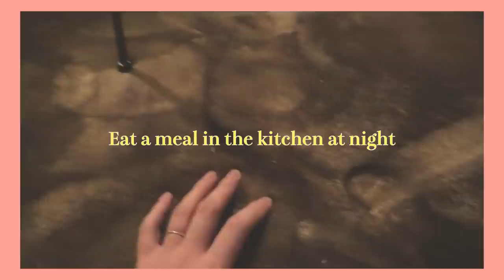【新居】念願のバーカウンターで夫夫で酒と和風パスタを嗜む・同性カップル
ようやく、落ち着いてきたのでやっとキッチン紹介できます
今回はキッチン紹介しながらついでにお酒を一緒に飲みました。
パスタはめんつゆ、長ネギ、大葉の和風パスタです。
二人で話していましたが、納豆加えたり
個人的にはしめじや沢庵を刻んだものを混ぜても美味しい気がします。
それと最近居酒屋に行ってメニューにあったハイボール＋リンゴ酢がめちゃ美味しかったので家でのマイブームです。
(割合は本来のハイボールにリンゴ酢5ccくらい入れたら十分美味しいです)
それと感染者の方がどんどん増えていますのでくれぐれも体にはお気をつけください。

【シーリングライト スポットライト 4灯 折りたたみ式 照明器具 天井照明 間接照明 吊り下げライト 多角度調節 おしゃれ 北欧 リビング 居間 ダイニング照明 電球別売り ブラック・ブラウン】

グッズ第二弾発売決定!!

音源様
zukisuzuki BGM 様